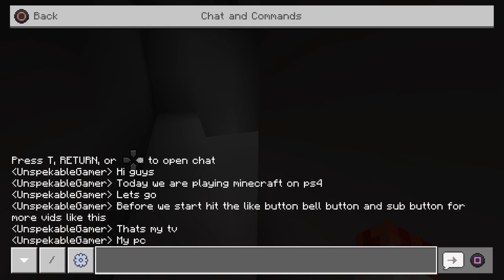Minecraft on ps4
Ye